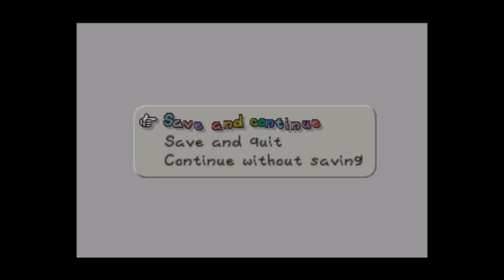Let's Play Theater: Paper Mario Episode 5: Just Say No To Tutorials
Mario is given his quest to stop Bowser and save the princess, Acerbi does what he can to avoid a heartwarming moment, and water remains wet.